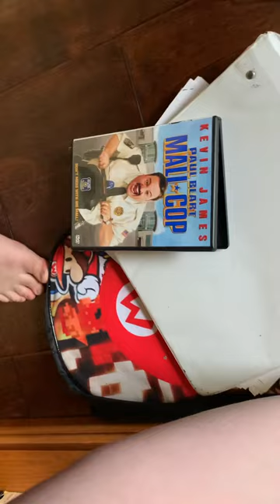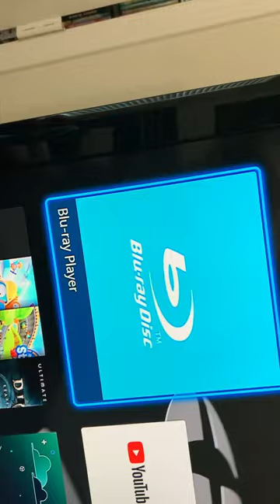Luigi Watches Sony Pictures Home Entertainment Logo